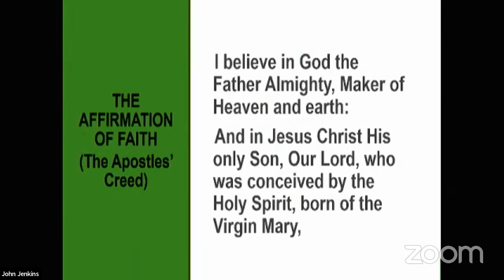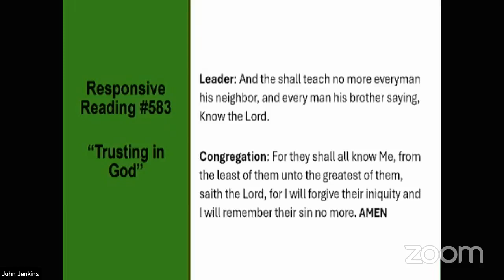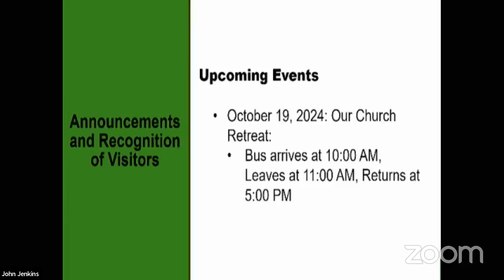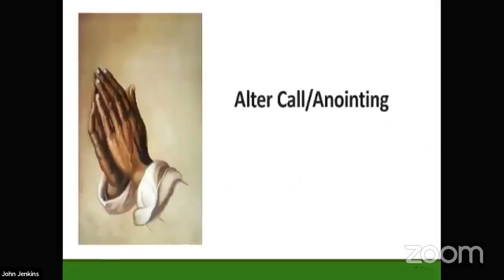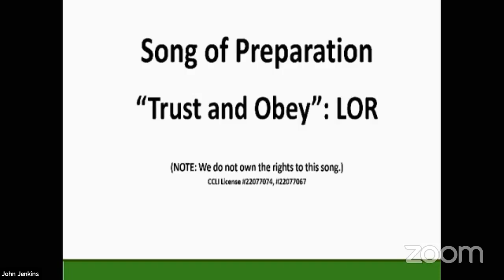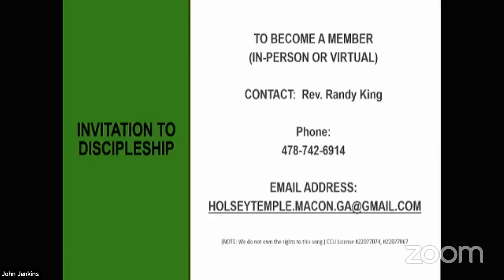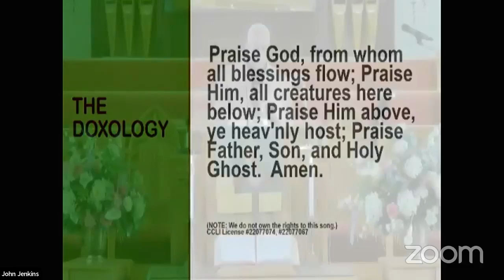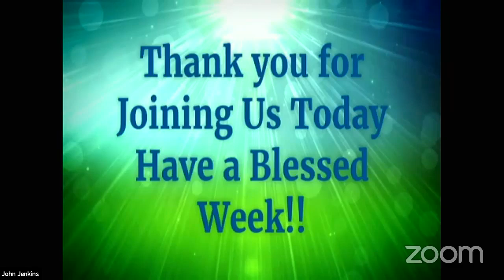Fifth Sunday Worship Service - September 2024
Worship Service - Sunday, September 29, 2024
Sixth Sunday of Kingdomtide

Speaker: Rev. Randy King
Subject: "Who Needs Direction"

Thank you for worshiping online with us. We appreciate your faithfulness to be “in church” as well as your generosity. We pray God's blessings be upon you and your family. Have a blessed and victorious week.

We pray God's blessings be upon you and your family. Have a blessed and victorious week. CCLI License #22077074, #22077067